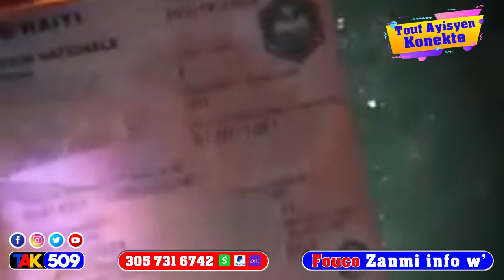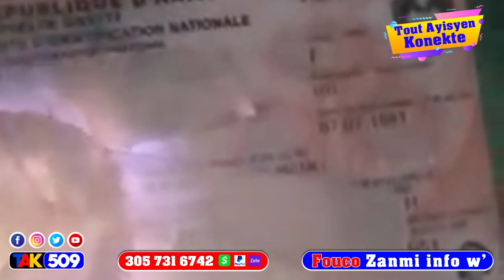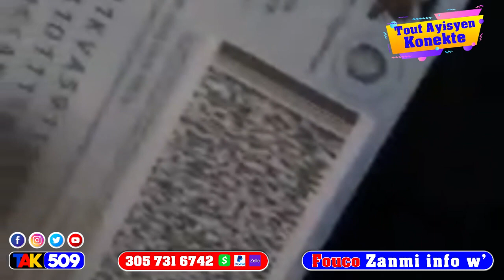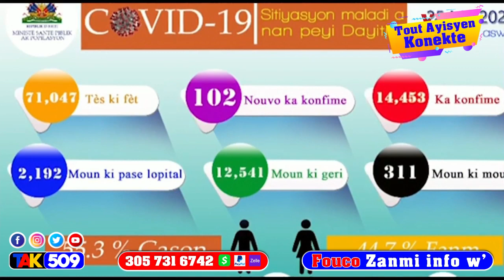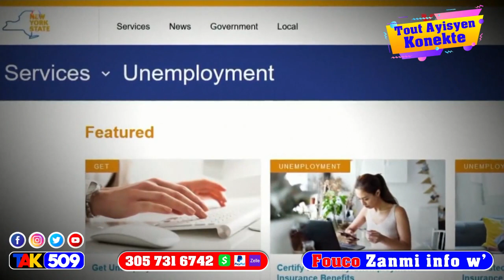Bandi kouri bandi tonbe bandi vole Bandi nan gran ravin lave matisan- Fouco